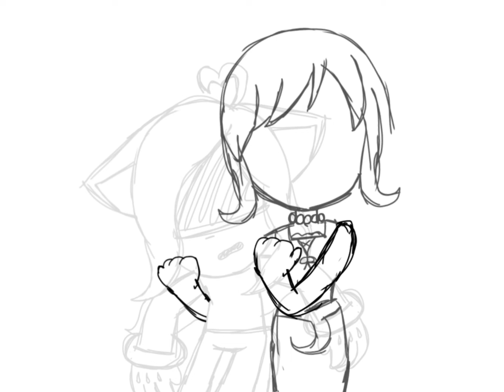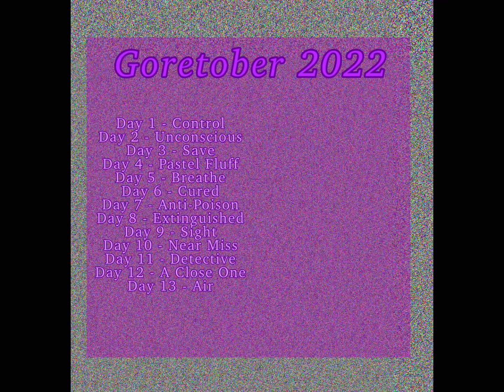Goretober.. 2022 (DAY 13: A̴i̶r̴) (SPEEDPAINT)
DAY 13:

After the ship went overboard due to the treacherous Inkwell waters, Aquamarine fell into the rough water. Despite her good ability of swimming, the waves were too rough to swim on the surface and be able to keep her head above the water..

The waves tired her out despite her struggle to keep her head above water, as she grew tired, she began to sink..

As she sank, her lungs began to burn and she grew light-headed within the dark blue depths of this sea..

She was drowning.

However, a creature had noticed the sinking feline and swam over to save her.

This was a creature many pirates had called the “Selfless Siren.”

This siren was known for saving many drowning pirates and high-sea explorers and assisting them in various ways from danger.

The Siren hooked her arms through Aquamarine’s armpits and hoisted her up as the she swam up to the surface.

Soon enough, the siren had successfully saved Aqua, leaving her to lay safely on the beach of a nearby island.. Aquamarine awoke, coughing up some water and looking around her..

She had last remembered that she was drowning? So.. who exactly saved her..?

𝙋𝙤𝙨𝙨𝙞𝙗𝙡𝙮 𝙤𝙣𝙚 𝙙𝙖𝙮, 𝙨𝙝𝙚’𝙡𝙡 𝙢𝙖𝙮𝙗𝙚 𝙢𝙚𝙚𝙩 𝙩𝙝𝙚 𝙨𝙖𝙫𝙞𝙤𝙧 𝙬𝙝𝙤 𝙝𝙚𝙡𝙥𝙚𝙙 𝙜𝙪𝙞𝙙𝙚 𝙝𝙚𝙧 𝙩𝙝𝙧𝙤𝙪𝙜𝙝 𝙩𝙝𝙚 𝙨𝙚𝙖𝙨 𝙩𝙤 𝙧𝙚𝙖𝙘𝙝 𝙖𝙞𝙧 𝙤𝙣𝙘𝙚 𝙖𝙜𝙖𝙞𝙣…

[ 13 DAYS DOWN, 17 TO GO.. ]